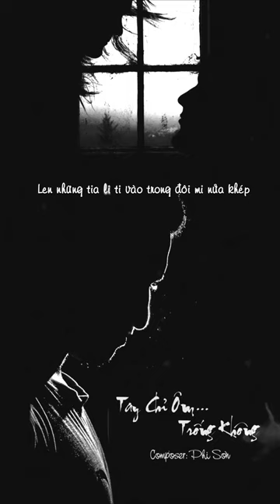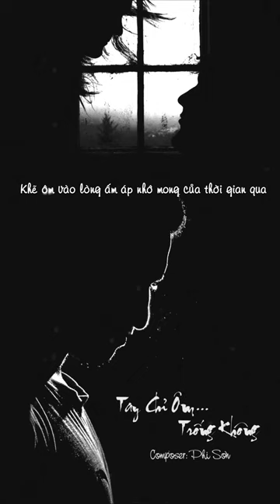Tay Chỉ Ôm Trống Không - Phi Sơn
Tay Chỉ Ôm Trống Không
Composer & Singer: Phi Sơn

Gió lùa qua khe cửa sổ, nơi giữa căn phòng
Làm mát tâm hồn cằn cỗi.
Đâu đó có một nụ cười hé
Đôi mắt xa xăm, nhìn vào hư không
Nơi đó có ai đang đứng nhìn về bên tôi.

Nắng nhạt rủ nhau xuyên tới căn phòng
Len những tia li ti vào trong đôi mi nửa khép
Ai vẽ ra đây bên hàng hiên
Đôi mắt trong veo, nụ cười tỏa nắng
Ai đó giơ tay, khẽ vuốt lấy khuôn mặt gầy.

Kim đồng hồ tích tắc tích tắc
Chẳng thể vội vã giữa không gian này
Khẽ ôm vào lòng tất cả nhớ mong của thời gian qua
Lấm lem một hai dòng trên má
Giọt lệ hạnh phúc đã quá lâu rồi
Bỗng đâu giật mình, tay chỉ ôm trống không.